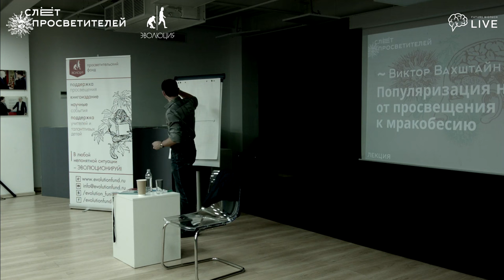Популяризация науки: от просвещения к мракобесию. Виктор Вахштайн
Какие социальные факторы влияют на распространение и восприятие научной информации? Какие режимы медиатизации науки существуют сегодня в России? Как это связано с исследованиями доверия к научному знанию периода холодной войны и какие исторические параллели в философских спорах «просветителей» и «догматиков» раннего Нового времени здесь обнаруживаются?

Виктор Вахштайн — кандидат социологических наук, профессор, декан факультета социальных наук МВШСЭН, главный редактор журнала «Социология власти»

Слёт просветителей — ежегодное событие о самом важном и новом, что происходит в мире профессиональных популяризаторов науки. Организатор Слёта просветителей — фонд «Эволюция», поддерживающий перевод и издание научно-популярных книг, работу научных школ и борьбу с лженаукой, организует научные события в регионах, обучает начинающих лекторов и развивает просветительское сообщество.